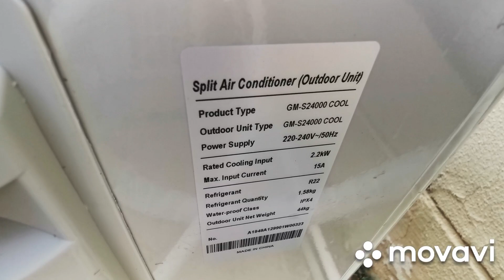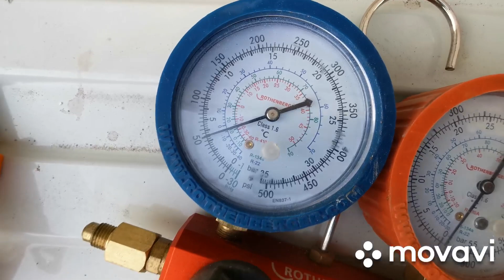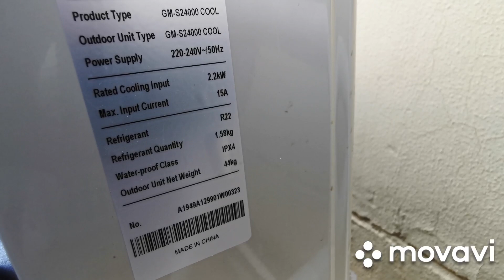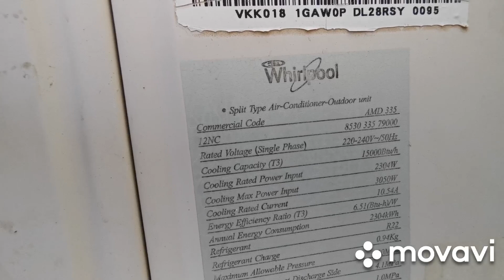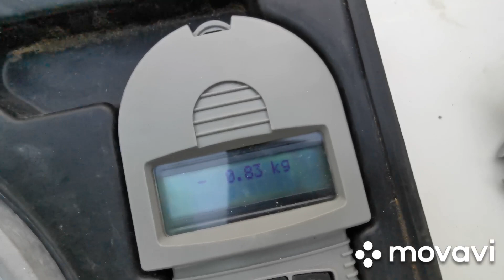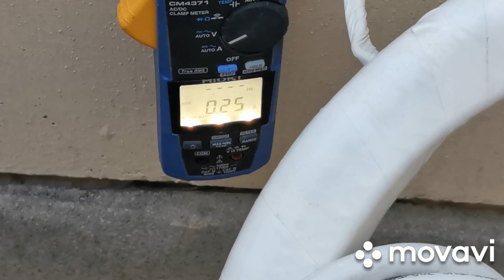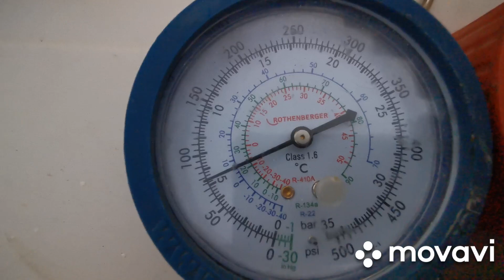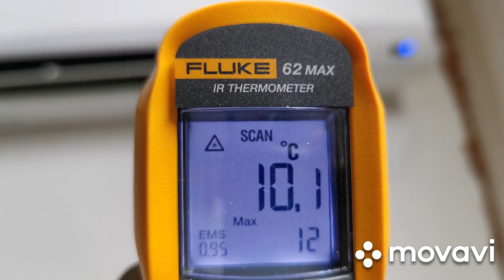تركيب وحدة جديدة ووحدة مستعملة (غاز 22)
الوحدة الجديدة نوع جينرال ماكس سعة التبريد 2 طن. الوحدة المستعملة نوع وياربيل سعة التبريد 1.5 طن